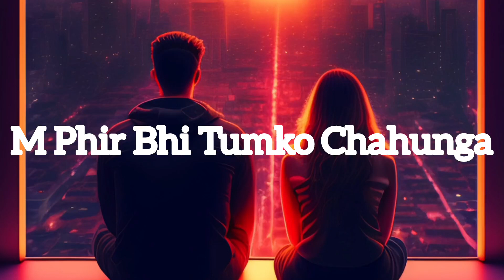M Phir Bhi Tumko Chahunga | Slow + Reverb | Lofi